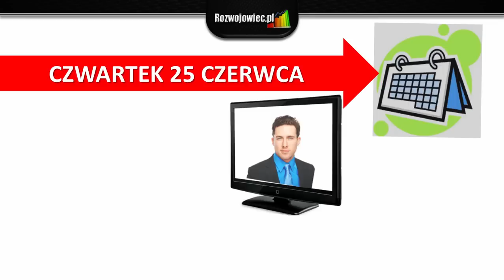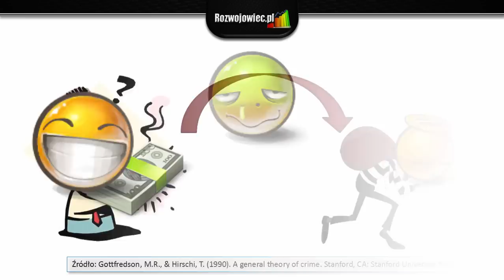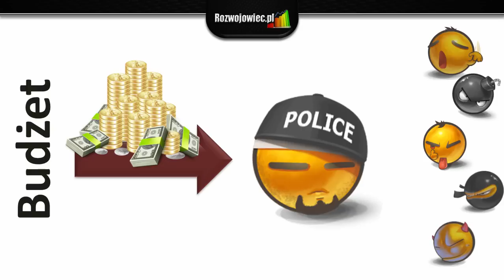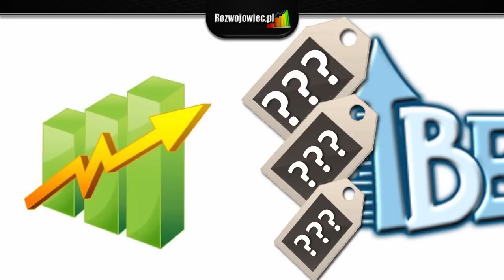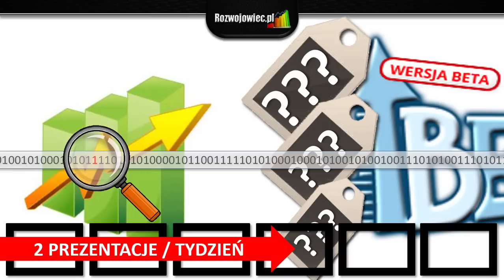Trening Best You - otwarcie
To już ostatnia prezentacja na blogu przed wakacjami, a w niej otwarcie wersji beta specjalnego treningu rozwoju osobistego, który zamieni Twoją osobistą zmianę... w grę :)

Jak?

PS Przycisk rozpoczęcia treningu wspomniany na koniec prezentacji możesz znaleźć albo na blogu, albo pod wideo na